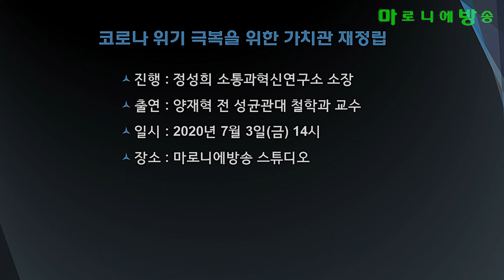[소통과혁신] "코로나 위기 극복을 위한 가치관 재정립!" - 정성희 소통과혁신연구소장, 양재혁 전 성균관대 철학과 교 수 / 초하사랑방 특별대담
코로나 위기가 장기화되고 전세계로 확산되면서 새삼 ‘인간과 인간, 인간과 자연의 올바른 관계는 무엇인가’ 라는 철학적 의문을 던지게 됩니다.

세계 각국의 코로나 위기와 극복에도 단순히 방역-의료체계만이 아니라 그 나라의 정치-경제-사회-문화 시스템에 녹아있는 철학사상, 세계관이 크게 작용하는 듯합니다.

동서양의 철학을 두루 섭렵하신 양재혁 전 성균관대 철학과 교수를 모시고 코로나 위기 극복을 위한 가치관 재정립이란 이란 주제로 특별대담을 나누었습니다.
"코로나 19는, 자본주의 구조가 더이상 지속될 수 없다는 문제를 제시하고 있다!" -양재혁 전 성균관대 철학과 교수-